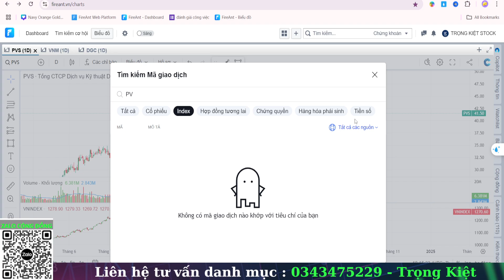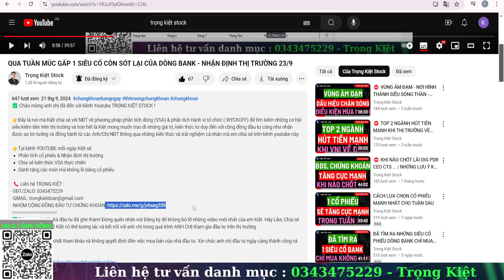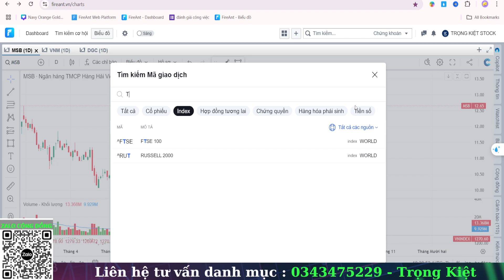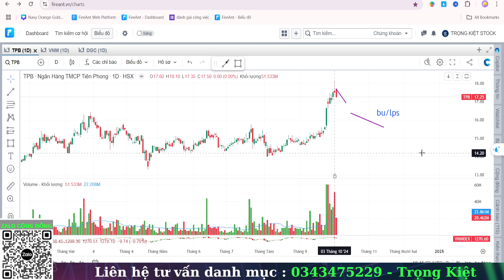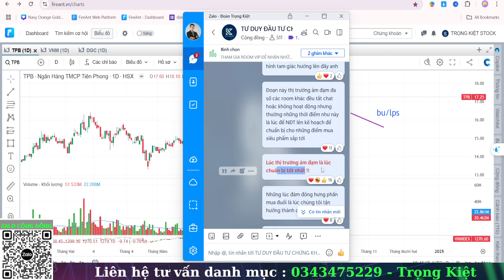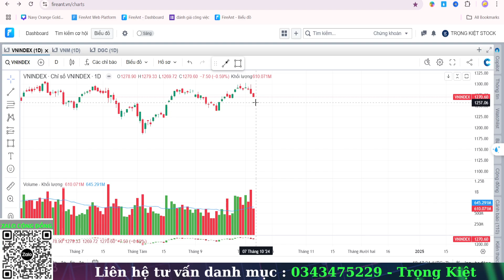🔴 🔴 CANH MUA GẤP CÁC SIÊU CỔ PHIẾU BANK TRONG TUẦN SAU NẾU CÓ TÍN HIỆU NÀY !!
0:00 Giới thiệu
3:00 Vùng hỗ trợ mạnh - siêu tích lũy của cổ phiếu
16:00 Phân tích về các nhóm ngành ( Dầu, Thép, BĐS, Chứng )
31:00 Điều kiện để mua vào cổ phiếu trong tuần sau

👉Đây là nơi mà Kiệt chia sẻ với NĐT về phương pháp phân tích dòng (VSA) & phân tích hành vi tổ chức ( WYCKOFF) để tìm kiếm những cơ hội siêu kiếm tiền trên thị trường và hơn hết là Kiệt mong muốn trao đi những giá trị, kiến thức tư duy đến với cộng đồng đầu tư cũng như nhận được sự tin tưởng và đồng hành từ các Anh/Chị NĐT thông qua những kiến thức và trải nghiệm cá nhân mà em chia sẻ trên kênh youtube này.

👉Tại kênh YOUTUBE mỗi ngày Kiệt sẽ

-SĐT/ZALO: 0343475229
✅Cám ơn quý AC nhà đầu tư đã ghé thăm! Hãy Like, Chia sẻ và để lại bình luận để Kiệt có thể tương tác và kết nối với anh chị trong quá trình ANH CHỊ tham gia đầu tư trên thị trường